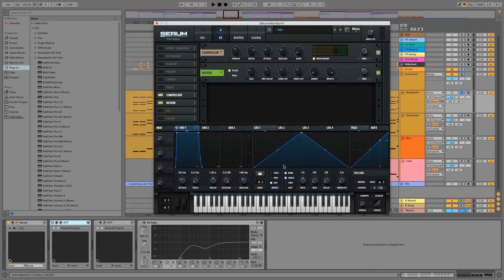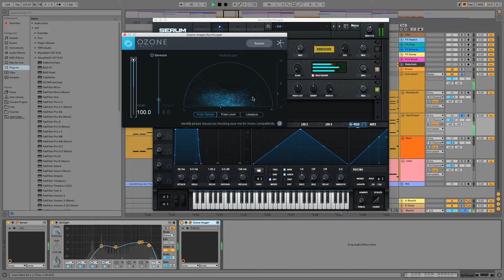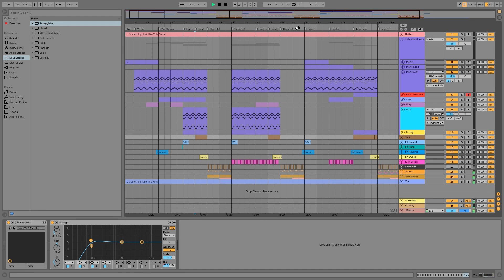Cara Membuat Lagu The Chainsmokers - Tutorial Membuat Musik EDM [2018]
Cara Membuat Lagu The Chainsmokers - Membuat Musik / Lagu EDM

Video kali ini membahas tentang bagaimana cara membuat musik atau lagu seperti The Chainsmokers
Konsep dasar pada video ini dapat diterapkan untuk membuat musik EDM atau musik DJ kalian sendiri

Software yang digunakan :
Ableton Live :